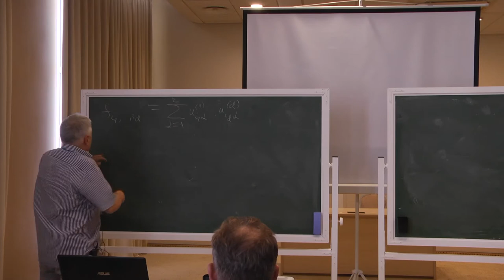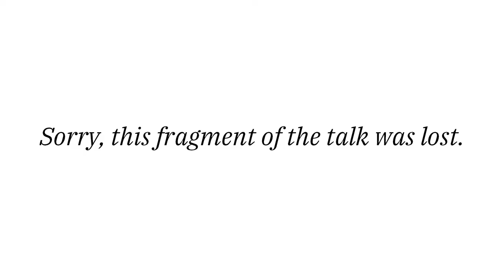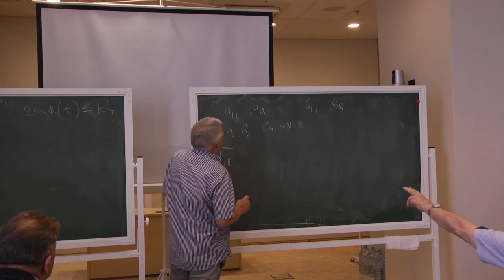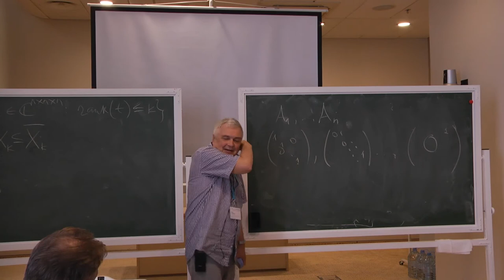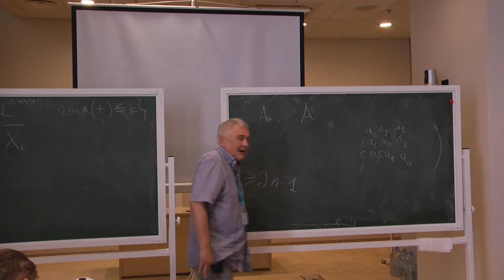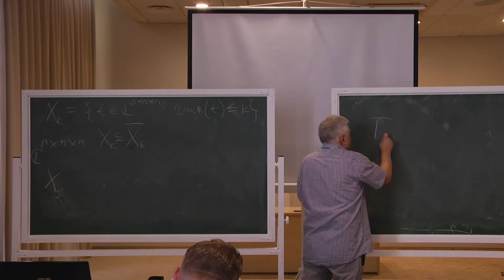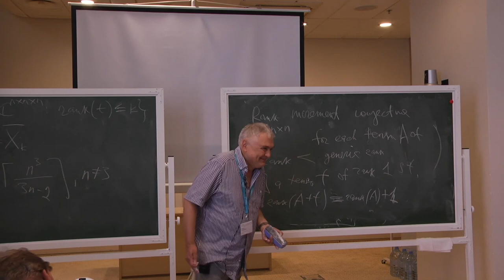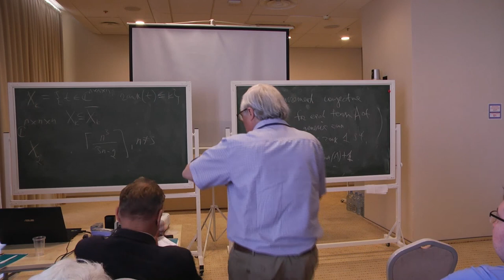Tyrtyshnikov Eugene @ CAOPA 2021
Named "Tensors, polynomials and rank increment conjecture" this talk had place 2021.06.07 MSK 15:00 — 15:25.